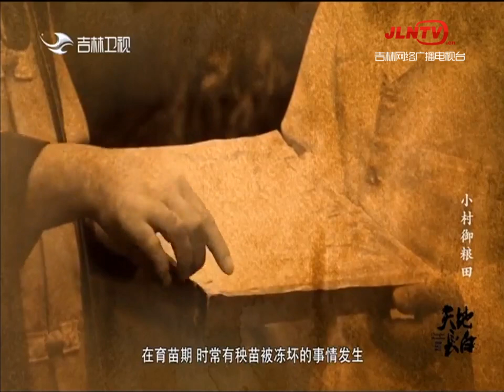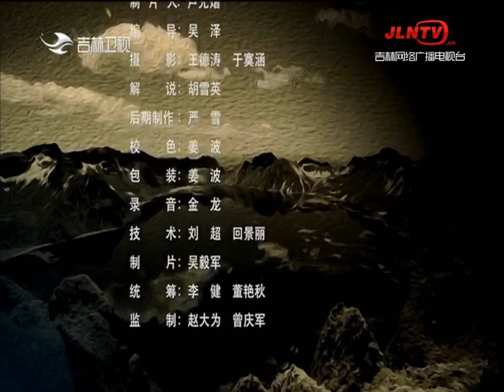天地长白 20211225：小村御粮田